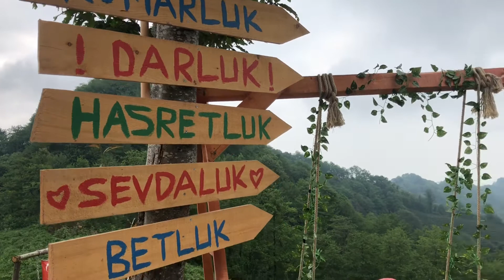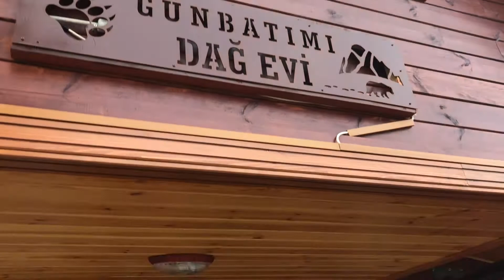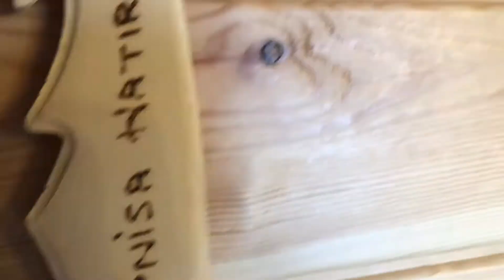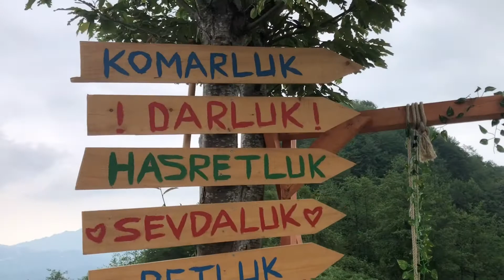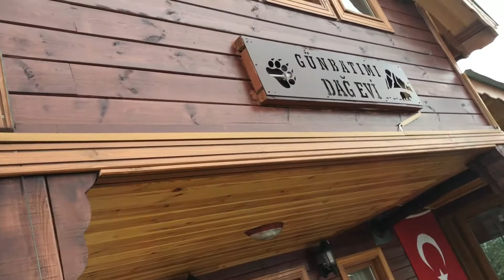Çayeli karadere gün batımı dağ evi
doğa karadeniz

rizespor galatasaray,
rize galatasaray,
rize vlogu,
rizeden istanbula,
rize gs maç özeti,
rize horon,
rize şarkıları,
rizeden çıktım yola,
rize survivor,
rize of kingdoms,
rize galatasaray maç özeti,
rize ayder yaylası,
rize antalya maç özeti,
rize ardeşen,
rize artvin havaalanı,
rize asker,
rize armonik horon,
rize atma türküleri,
rize anzer horonu,
a haber rize,
rizespor,
rize belgeseli,
rize beşiktaş,
rize beşiktaş maç özeti,
rize besyo parkuru 2019,
rize bombalandı,
rize belediyesi,
rize balık avı,
rize başkanı,
real b rizescu,
rizer & vato & b-cage - suspect,
rize cay toplama video,
rize cami,
rize cami anonsu,
rize corona,
rize canlı yayın,
rize çayeli,
rize cami anons,
rize cuma namazı,
c rize galatasaray 2 3,
c rize galatasaray,
ç rize gs,
ç rizespor,
ç rizespor galatasaray,
c.rize galatasaray canli,
c.rize galatasaray mac ozeti,
c.rize galatasaray 2 0,
rize çalışma soruları,
rize çay toplama,
rize çalışma soruları fen,
rize çalışma soruları türkçe,
rize çay,
rize çamlıhemşin,
rize çayeli kastamonu,
ç rize galatasaray özet,
ç rize galatasaray,
ç rize galatasaray canlı,
ç rize galatasaray özet 2 0,
ç rize başkanı,
ç rize gs canlı,
rize düğünleri,
rize düğün,
rize danla bilic,
rize düğün horon,
rize denizli,
rize hd,
rize emniyet müdürü,
rize ezan,
rize erzurum yolu,
rize ezan sesi,
rize mini e bike,
rize x ebike,
rize 2020 ebike,
rize x ebike review,
cristian rizescu e la ea,
rize fen,
rize fenerbahçe,
rize fener,
rize fırtına deresi,
rize fındıklı horon,
rize galatasaray özet,
rize galatasaray canlı maç izle